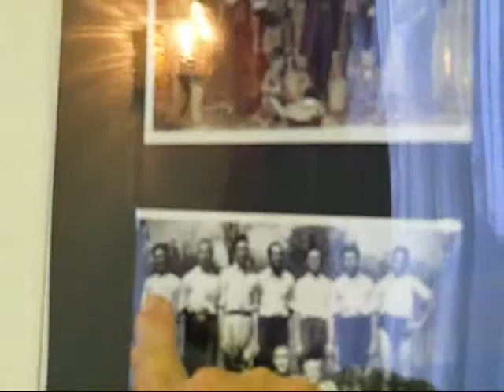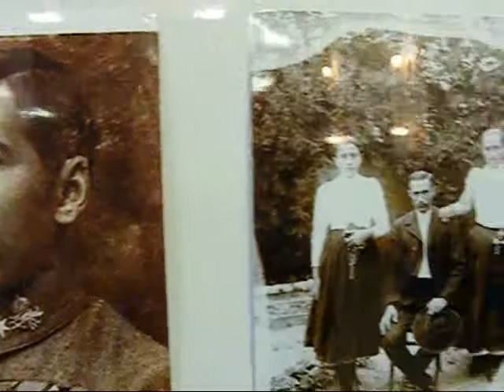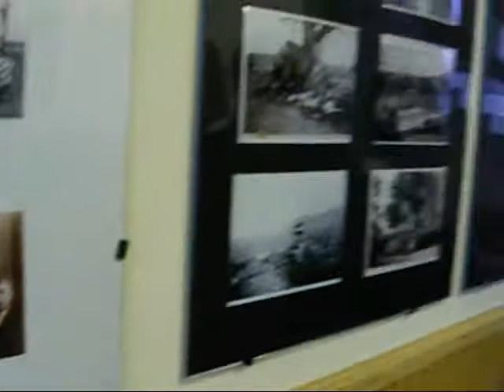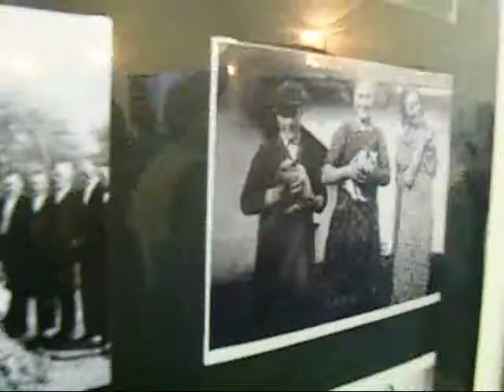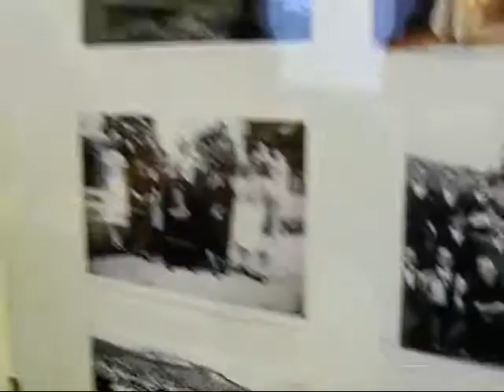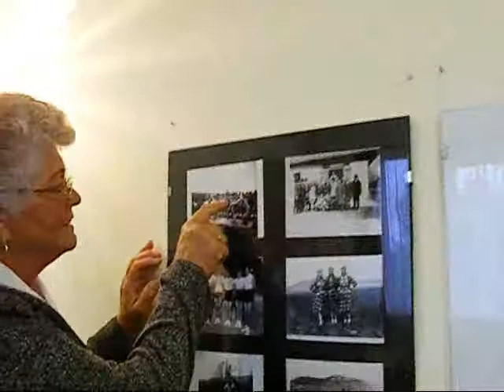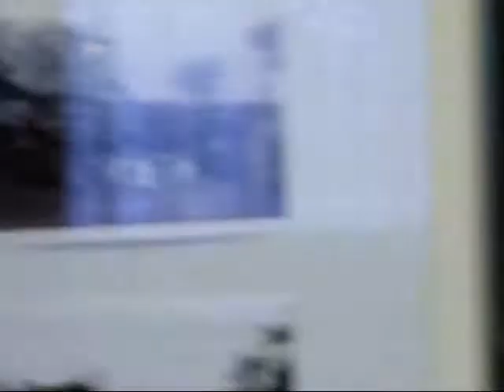Az én falum - képnézegetés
Az én falum fotókiállítás - képnézegetés